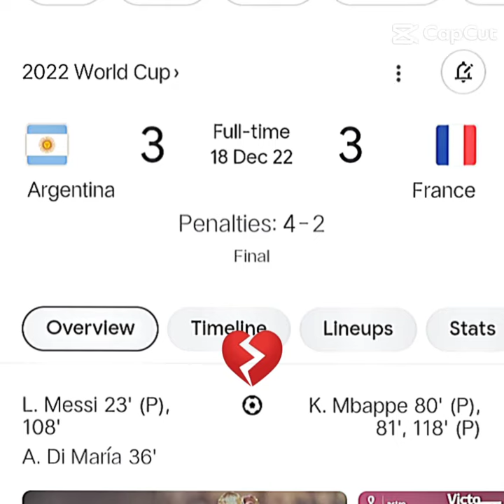if faisal halim idol ronaldo play at Malaysia